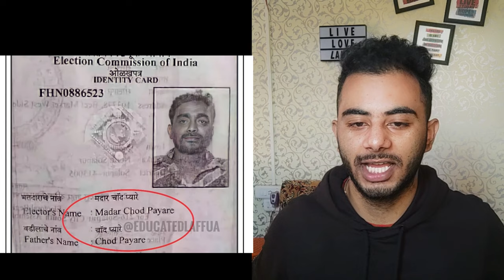You Laugh 😂 You Lose (I Slap Myself)😢 | Slap Edition | Shillong | Absolute Vlogs 💗✨